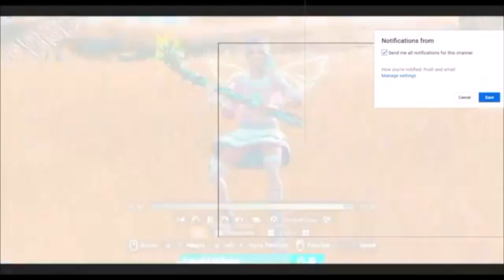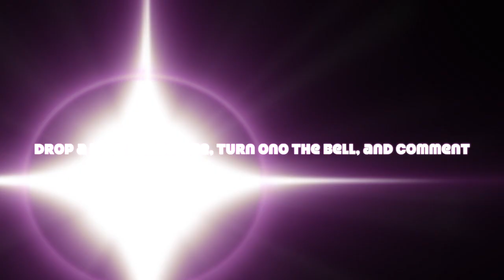Fortnite Montage - "Legends Never Die" INSANE CLIPS 2020